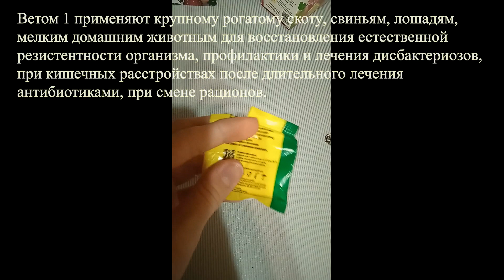АЛЛЕРГИЯ НА КОРМ У КРЫСЫ. КАК БЫТЬ? ДИАРЕЯ У КРЫСЫ.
Обязательно посмотрите это видео, если у вашей крыски обнаружилась аллергия на корм или вы решили перейти с одного корма на другой.